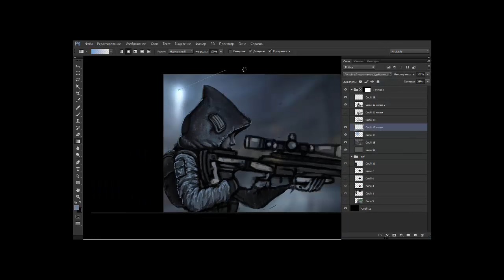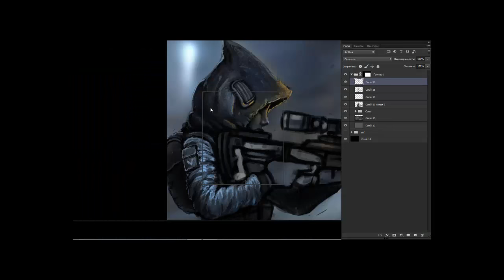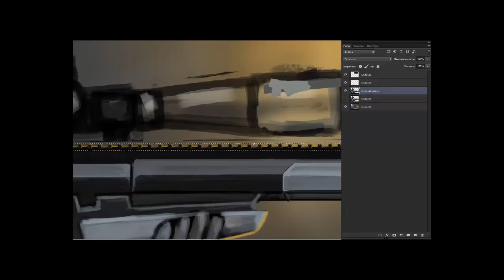[SpeedPaint] Warface - Выживание by Artalasky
Кисти от Sephiroth Art

Арт по мотивам нового режима pvp в Warface - Выживание. В Ролях Аврора снайпер с AX308 на карте Пустыня (Выживание).